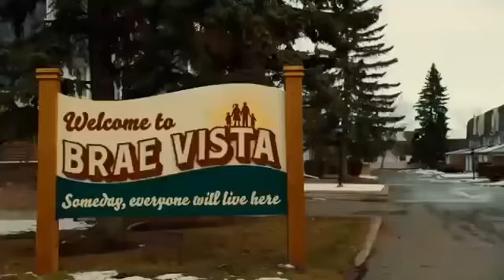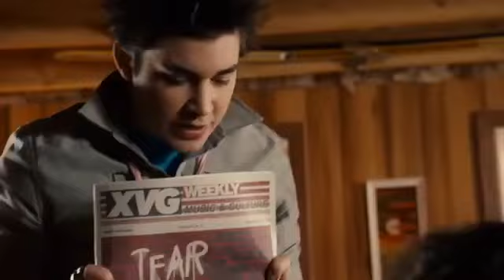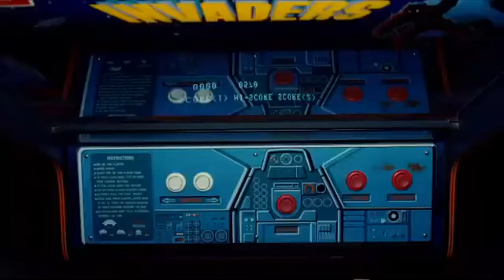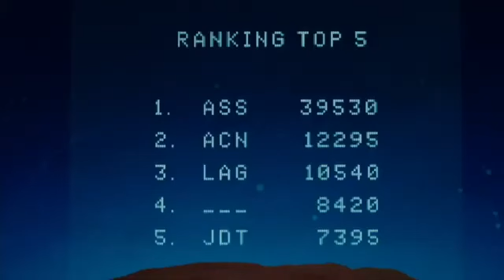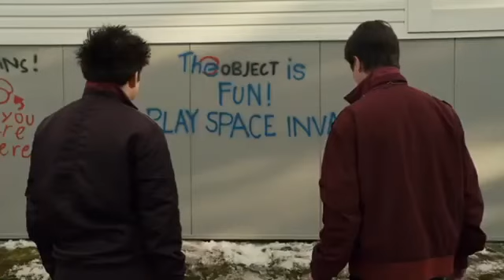Young Drunk Punk Ep11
Young Drunk Punk is a Canadian television sitcom created by Bruce McCulloch based on his autobiographical theatrical show of the same title.